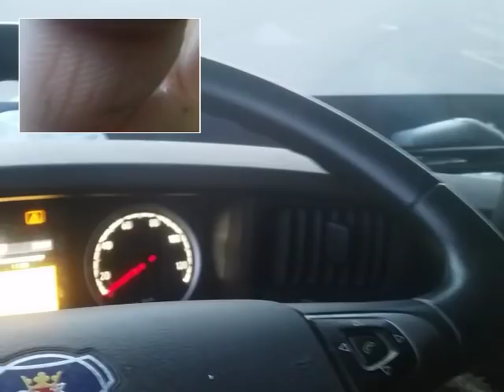A trava da quinta roda.